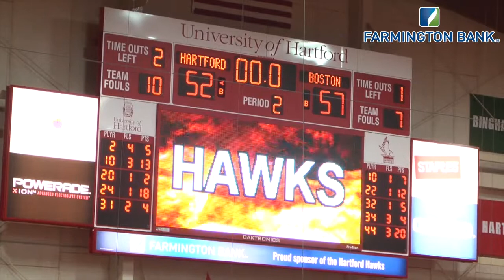Women's Basketball vs. Boston U. 2.25.12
The University of Hartford women's basketball team fell in its final regular season game of the year, 57-52, to Boston U. The Hawks will be the NO. 3 seed in the upcoming America East Championship, hosted by the University of Hartford March 1-4.